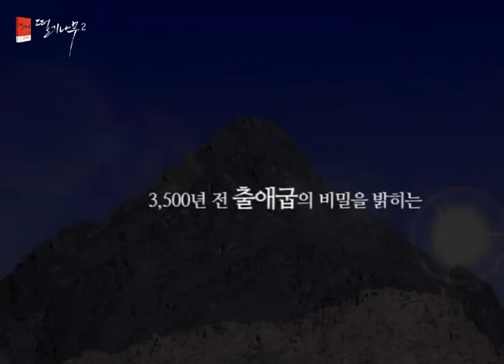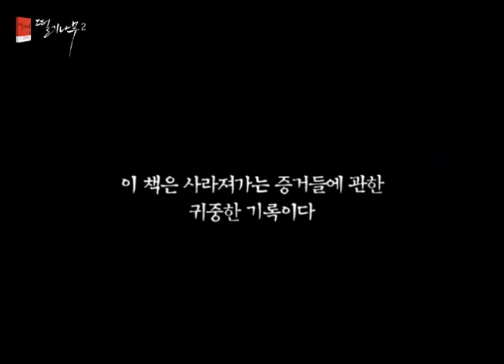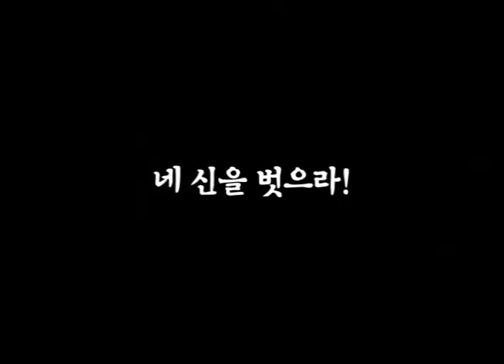떨기나무2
화제의 베스트셀러, 『떨기나무』의 두 번째 이야기
김승학, 더 생생하고 더 확실한 증거들을 들고 돌아오다!